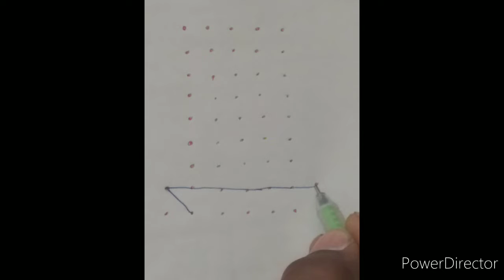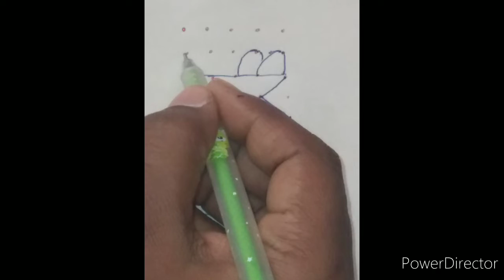5 ಚುಕ್ಕಿ 9 ಸಾಲು ಪೂರ್ಣ ಕುಂಭದ ಸುಂದರವಾದ ರಂಗೋಲಿ ಡಿಸೈನ್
credits
channel : ncs

subscibe🔔🔔
comments👌👌